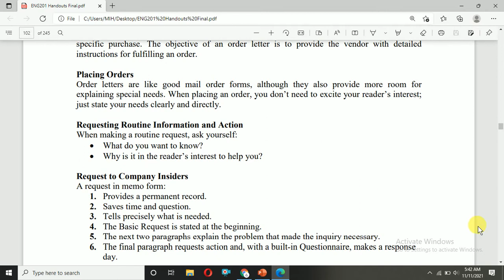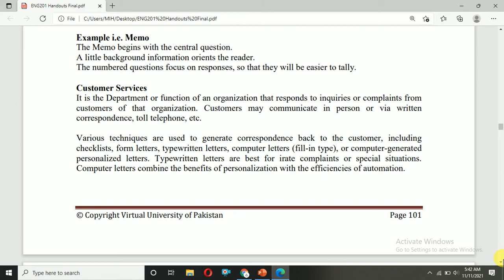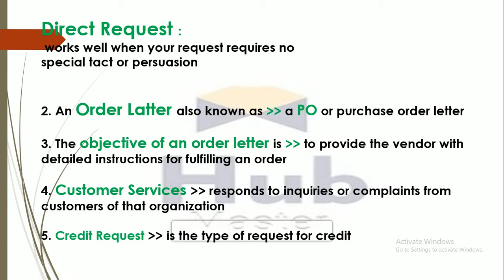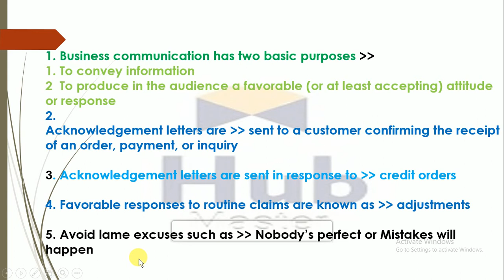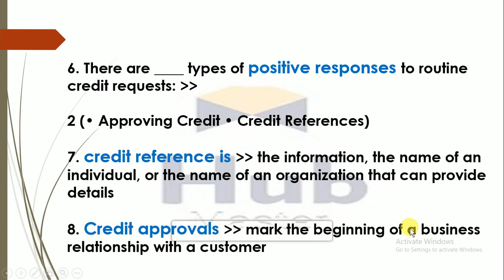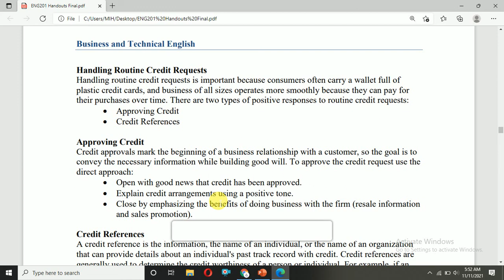Lecture 18,19||VU||short lectures||mid term||Hub master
in this video, I will show you   Lecture 18,19||VU||short lectures||mid term||Hub master

You can easily be Prepared of All Entry Tests By Online MCQs
PMS, OTS, PTS, CTS, KPPSC, BPSC, SPSC
Quiz Exams Test
 VU courses preparation   also available virtual university syllabus preparation
8th class math problems solution
VU Lectures
math hub
math games
metric system
units conversion
how we find a percentage
assembler directives
instruction set
modem
mono mode/multi-mode
registers
punctuation